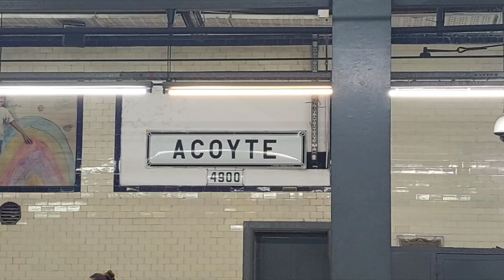CNR CITIC formaciones 14 (a San Pedrito) y 18 (a Pza. de Mayo) en Acoyte | ezecrack | subte línea A